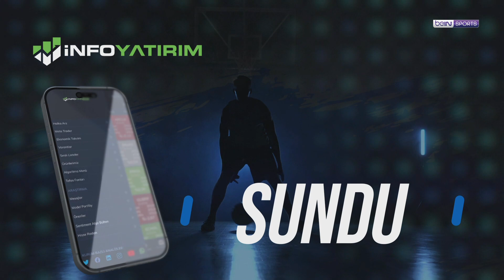İnfo Yatırım | Türkiye Sigorta Basketbol Süper Ligi 12. Hafta | Top 5 Hareket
İnfo Yatırım’da Hesap Açarak hem Piyasaları 15 Dakika Gecikmeli Değil Anlık Takip Edin hem de Yatırım Hesabınız ile TradingView Hesabınızı ile entegre ederek TradingView Web ve Mobil Uygulaması Üzerinden İşlem Yapmaya Başlayın!

Türkiye Sigorta Basketbol Süper Ligi'nde 12. haftasında yapılan top 5 hareket sizlerle...